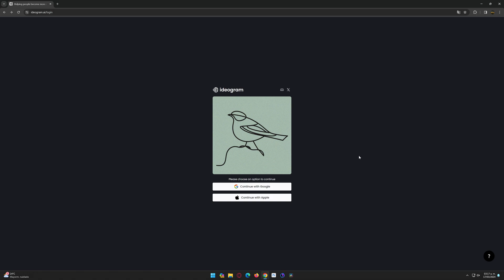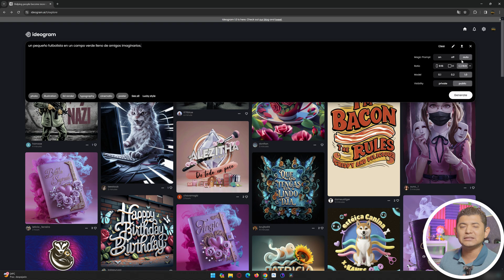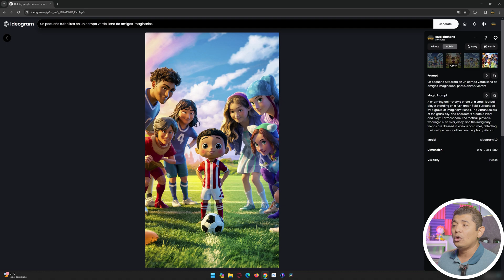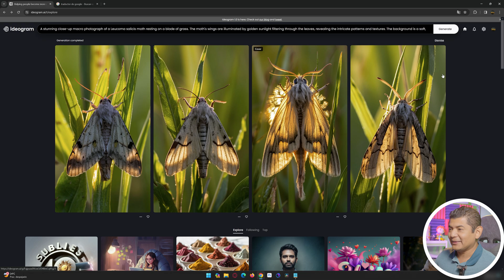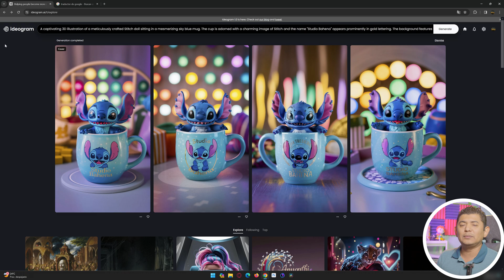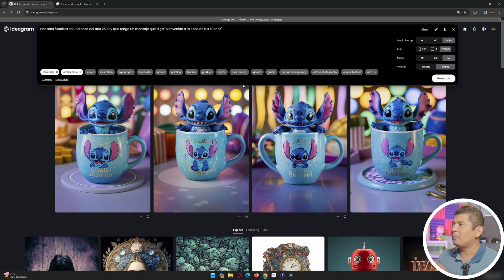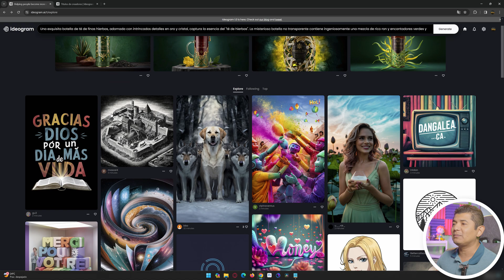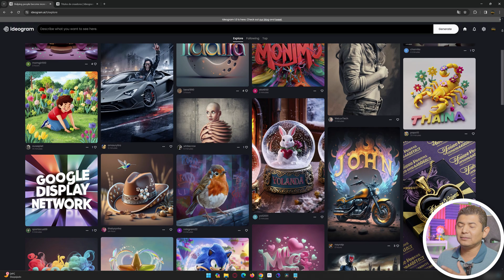Ideogram 1.0 🚀: La Revolución GRATUITA en Creación de Imágenes con IA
Descubre cómo Ideogram, la innovadora plataforma online, está cambiando el juego de la creación de imágenes con inteligencia artificial. En este video, exploramos la versión 1.0 de Ideogram y cómo su capacidad para generar textos está revolucionando el mundo digital, ¡y todo TOTALMENTE GRATIS!

👉 No te pierdas este análisis detallado de las funciones que ofrece Ideogram y cómo puedes aprovechar esta herramienta para tus proyectos creativos.

📌 Si te apasiona estar al día con las últimas tendencias en tecnología y creación de contenido, ¡este video es para ti!

¡Tu apoyo nos ayuda a seguir compartiendo análisis y reseñas en el fascinante mundo de la fotografía y la tecnología!

y enviar las capturas mediante Facebook

Y listo ya estarás participando, por ese fabuloso curso!